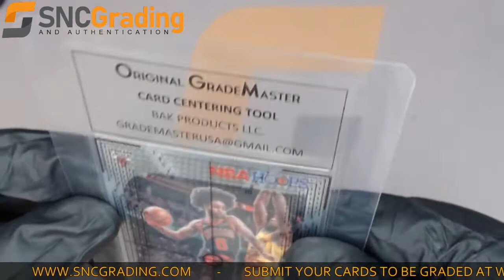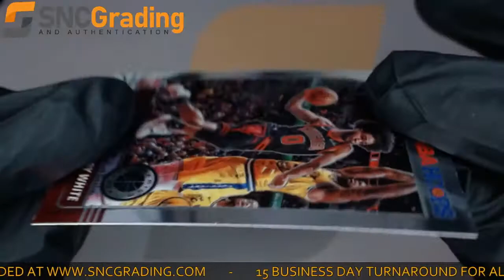SNC Grading: 2020 Panini NBA Hoops Premium Stock Basketball Coby White​ Card Review(1616109361890)